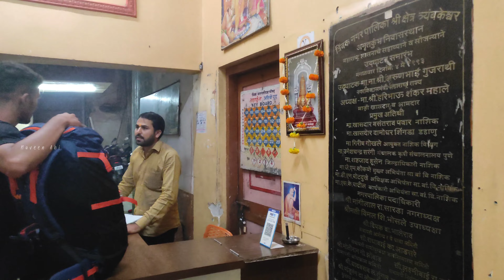Kerala to Harihar Fort Episode-1 | Real beauty of Konkan Railway | Maharashtra